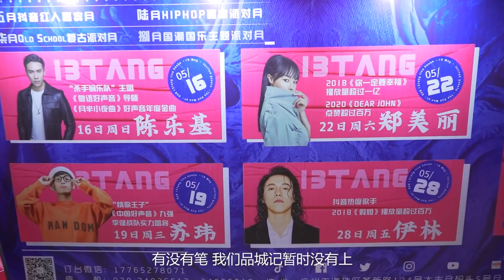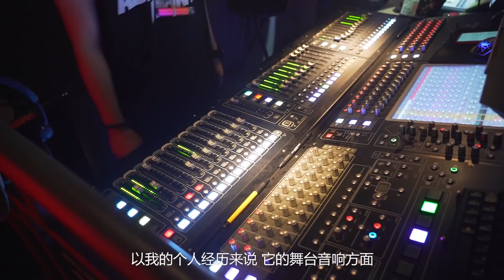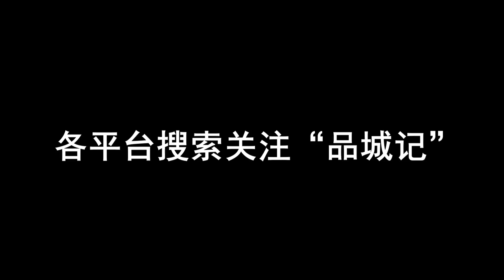拾叁唐 喜歡“夜蒲”的股東，如果還不知道這家酒吧，那你真的是Out了！ 【品城記】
喜歡“夜蒲”的股東，如果還不知道這家酒吧，那你真的是Out了！
說不定哪一天，你就能在這裡撞見千七姐哦！
隨著天氣越來越熱，相信很多股東到了晚上也是越來越“躁動”，想要找一個地方，釋放一下壓力。以往，品城記給大家推薦的，都是一些餐廳，對於“夜蒲”的好去處，我們似乎還甚少涉及。最近，一向喜歡“夜蒲”的觀辰跟我們報料說，太古倉那邊新開了一家酒吧，短短幾天之內，就已經成為城中至熱的打卡點；而這家酒吧最大的特色，就是有live版的音樂，並且，酒吧投入了重金在音響設備方面，所以來這裡，可以享受到不輸演唱會的視聽效果！當然啦，這樣一個地方，漂亮的小姐姐、帥氣的小哥哥，自然也是極多的！說不定哪一天，你就能在這裡撞見觀辰和嘉昇（這個不算）……

拾叁唐live house酒吧
地址：革新路124號5號倉自編號103鋪
營業時間：週一至週日 20:00-次日04:00
人均：132元
口味：4.13 環境：4.12 服務：4.15

菜單：
琵琶曲——198元
拾叁壇——188元
科羅娜1打——300元
烤腸3串——25元
辣烤牛肉6串——48元
烤五花肉8串——38元
總價：797元

吃鸡！
品城記 探店 廣州 酒吧 燒烤 烤肉 "我們將確保影片內容不涉及任何動物虐待行為，所有食材的取得都符合道德和法律規定。"